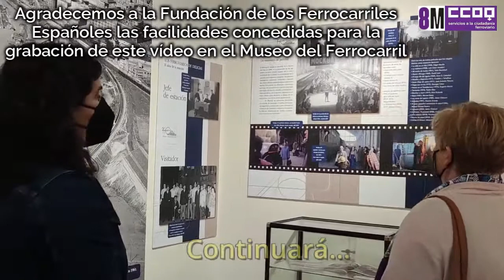🚂 👉 🚆 De Pioneras a Referentes - Parte III: Una más en el centro de trabajo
En esta tercera entrega, Pepa Páez e Inma García nos cuentan su percepción de cómo las trataron sus compañeros y compañeras.